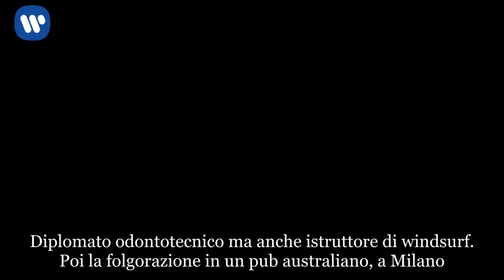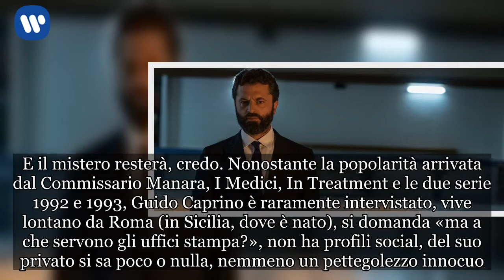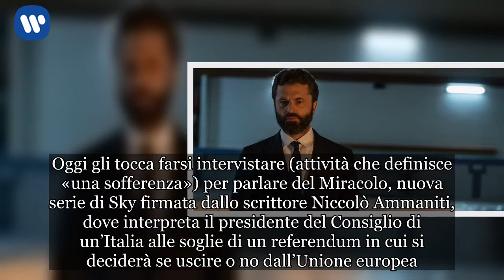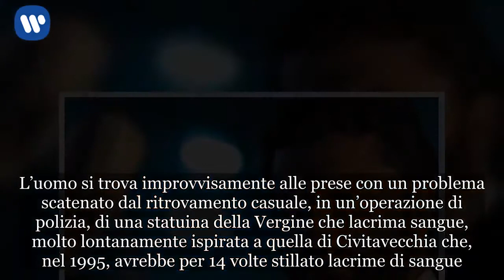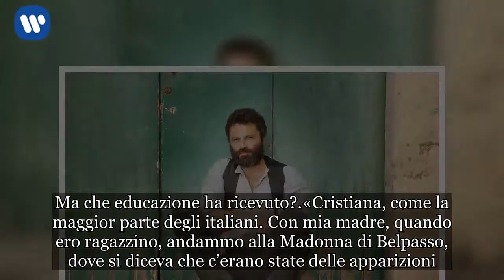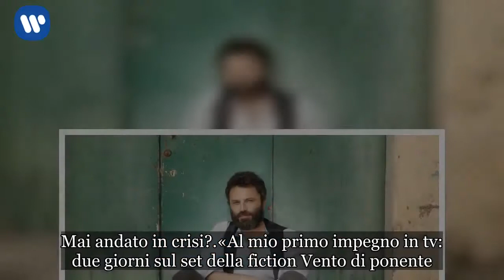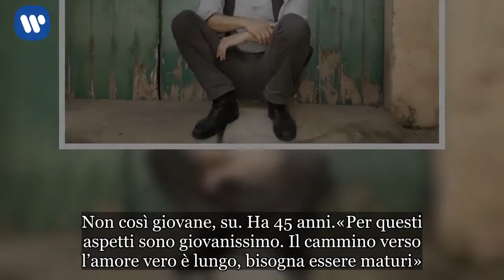Guido Caprino: «Non ho l’età per amare»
Diplomato odontotecnico ma anche istruttore di windsurf. Poi la folgorazione in un pub australiano, a Milano. L'attore, protagonista della serie «Miracolo», ha sviluppato un curioso percorso nello spettacolo, che in realtà non tiene neppure a far conoscere tanto. Lui detesta la mondanità e ai legami preferisce l’amico Nestore. Ma intanto ci parla, soffrendo un po’, del suo ultimo ruolo, tra politica e miracoli
Una volta ho conosciuto un tale che abita a Lourdes. Faceva l’idraulico. E la cosa mi ha fatto molto ridere».

Guido Caprino me l’ha raccontato così, quasi senza intonazione, come un inciso, mentre parlavamo di miracoli e luoghi miracolosi famosi nel mondo. Non saprei dire se questa battuta (ghiacciata, geniale) se la fosse preparata o se gli sia venuta fuori così, per caso. E il mistero resterà, credo. Nonostante la popolarità arrivata dal Commissario Manara, I Medici, In Treatment e le due serie 1992 e 1993, Guido Caprino è raramente intervistato, vive lontano da Roma (in Sicilia, dove è nato), si domanda «ma a che servono gli uffici stampa?», non ha profili social, del suo privato si sa poco o nulla, nemmeno un pettegolezzo innocuo.

Caprino ha un sex appeal animalesco indiscutibile, fisico imponente e allenato dalle arti marziali, soprattutto karate, ma le sue povere fan sono costrette a fare come nel secolo scorso: spedire lettere d’amore all’agenzia che lo rappresenta. Oggi gli tocca farsi intervistare (attività che definisce «una sofferenza») per parlare del Miracolo, nuova serie di Sky firmata dallo scrittore Niccolò Ammaniti, dove interpreta il presidente del Consiglio di un’Italia alle soglie di un referendum in cui si deciderà se uscire o no dall’Unione europea. L’uomo si trova improvvisamente alle prese con un problema scatenato dal ritrovamento casuale, in un’operazione di polizia, di una statuina della Vergine che lacrima sangue, molto lontanamente ispirata a quella di Civitavecchia che, nel 1995, avrebbe per 14 volte stillato lacrime di sangue.
Parafrasando Carmelo Bene, l’alter ego di Caprino è apparso alla Madonna e la gestione filosofica, teologica, pratica dell’evento diventa, nel Miracolo, anche un problema politico.

Lei è religioso?
«Credo nella natura, in un’energia superiore che qualcuno deve pure aver creato. L’anno scorso recitavo una tragedia (Le Fenicie di Euripide, ndr) al teatro greco di Siracusa, c’era una scena in cui dovevo pregare gli Dei di darmi la forza per uccidere mio fratello. Guardavo quel cielo blu, che qualcosa di divino lo è davvero e, in quel momento, mi è sembrato bello credere. Poi magari, alla fine, io diventerò una formica. Non penso ci sia nulla di male nella vita delle formiche, intendiamoci».

Ma che educazione ha ricevuto?
«Cristiana, come la maggior parte degli italiani. Con mia madre, quando ero ragazzino, andammo alla Madonna di Belpasso, dove si diceva che c’erano state delle apparizioni. Mia madre è religiosa, ma anche molto curiosa, ci portò anche per fare una gita. In quel momento